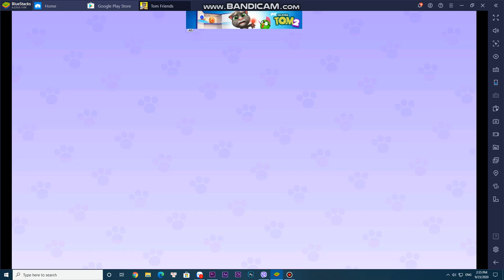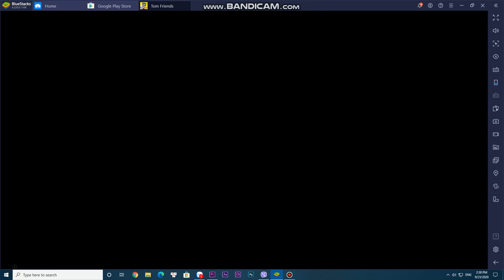My Talking Tom Friends (by Outfit7) Gameplay Walkthrough part2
Baby shark doo doo doo doo song with Spiderman dance enjoy educational songs and stories for preschool kids created by experts in children's education!
Check out Spiderman dance Baby Shark🕷️🦈 Kids Dance💃 Animal Songs🎵 Songs for Children from Sukem TV